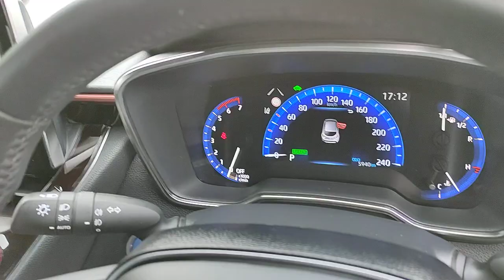2019 Toyota Corolla - 1.8 Luna Sport Hybrid